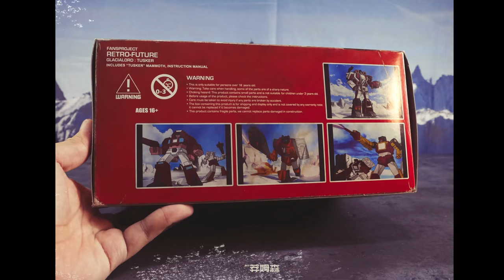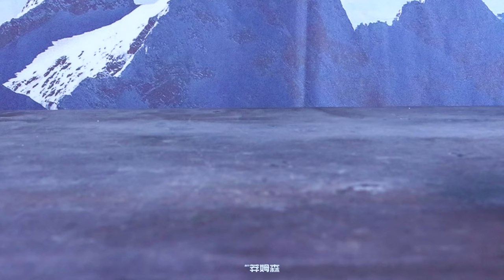Transformers FPJ Glacialord quick review.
Fansproject old toy Glacialord